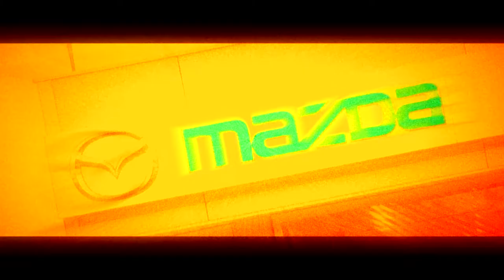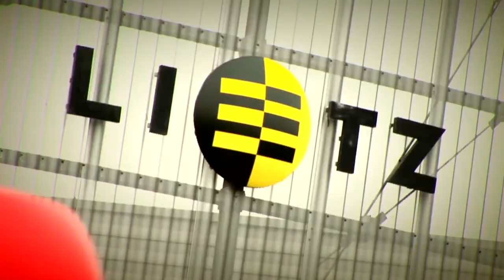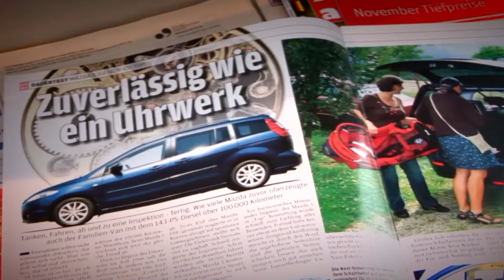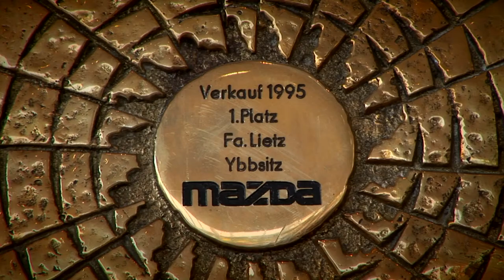Lietz - 60 Jahre im Auftrag der Kunden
Lietz schreibt ein Stück Geschichte - Mitarbeiter sprechen über das Unternehmen und auch ehemalige diskutieren mit Familie Lietz über "damals und heute"...